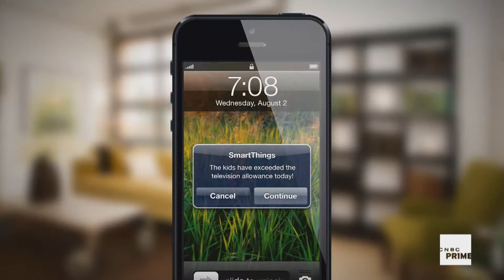Rise of the Machines: Future of Smart Homes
From toasters to turbines, almost anything that uses electricity can now speak to us...and each other. Go inside the future of Smart Homes with CNBC's Rise of the Machines.

Don't miss the premiere Wednesday, Sept. 18th 9p ET/PT